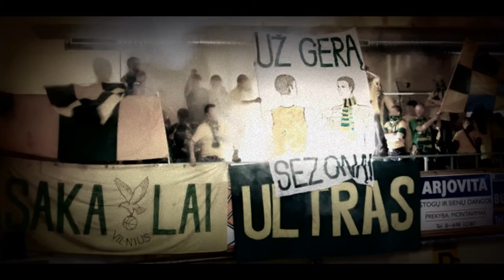Sakalai Ultras Vilnius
Geltonai Žali. Sakali Ultras Vilnius.Neišskiriami nuo 1999